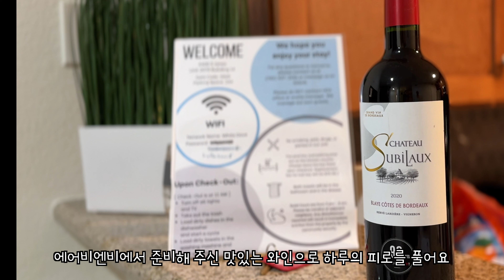미국 여행 | 네바다 주 숨은 보석 캐시드럴 고지 주립 공원 - 라스 베가스에서 가볼만 한 곳 (#5) Cathedral Gorge State Park, Nevada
안녕하세요 ~

이번 영상에서는 네바다 주에 있는 캐시드럴 고지 주립 공원을 소개할께요.
라스 베가스에서는 가볼만 한 곳이 정말 많다 보니 이곳은 사람의 발길이 뜸하지만 그래서 더 매력적인 곳이예요.
국립 공원들은 워낙 광대해서 하루 이틀만에 가기에는 부족한데 이런 작은 주립 공원은 하루 일정으로도 충분히 즐길수 있어서 좋아요.
특히 슬롯 캐년속을 아이 처럼 다닐수 있는 재미까지 있어서 정말 좋았던 곳이예요.
이런 숨은 곳을 찾아다니는 저의 여행에 오늘도 함께 해주시길 바래요.

건강과 행복이 가득한 주말 맞이하시길 바라며 영상 봐주셔서 감사합니다 ~ 😊